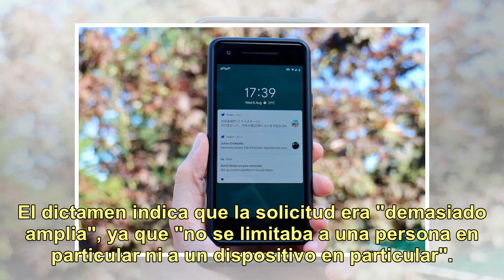Una jueza de EEUU le prohíbe a la policía forzar el desbloqueo de celulares con datos biométricos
Las fotos, videos, conversaciones o búsquedas que hace un sospechoso de un delito se volvieron cada vez más importantes a la hora de conseguir pruebas para los policías. Sin embargo, es necesario desbloquear el teléfono con algún tipo de contraseña. Leé tambiénDos hackers burlaron un sistema biométr...